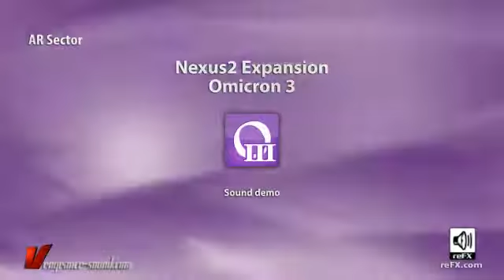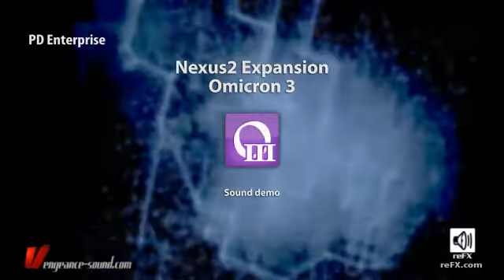refx.com Nexus² - Omicron 3 Expansion Video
DejaVu completes a hat trick with his third 128-pack of dead solid perfect sounds for trance and beyond. Majestic, cinematic leads, arp sequences, gated pads, and keys that will have your productions bursting with energy.